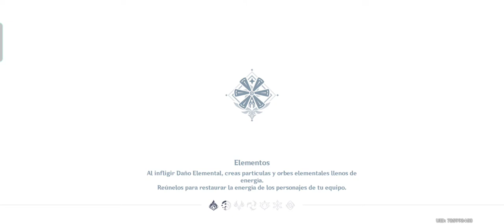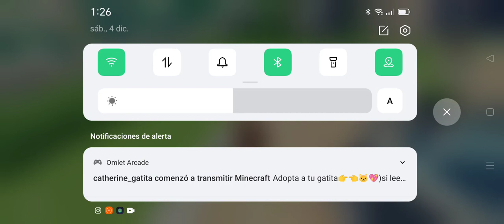ULTIMO VIDEO GRACIAS